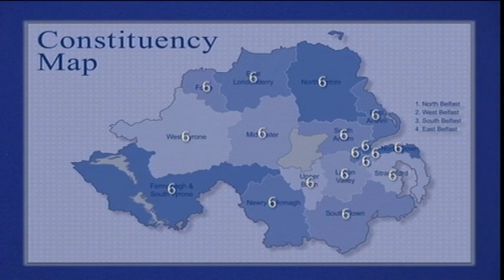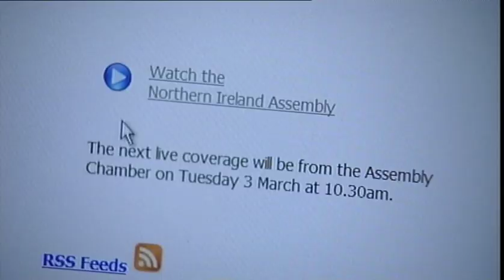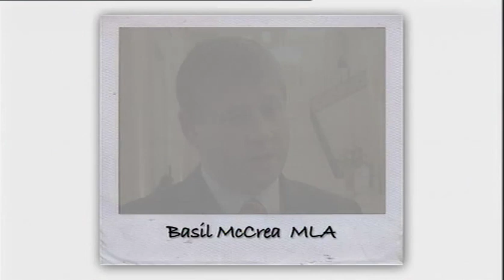A Snapshot of Democracy Chapter 2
This video aims to demystify the world of politics and encourage young people to see the relevance in their own lives of some of the decisions that are being made at Parliament Buildings.
The video, aimed at Post-Primary pupils, has been designed to support the Northern Ireland Curriculum in the area of Learning for Life and Work, specifically democracy and active participation.
The video is presented in four "bite-sized" chapters opening with an introduction to democracy, then moving on to explore how the Assembly works, making laws and how to get involved.
The Assembly is investigated from the perspective of a 16 year-old girl called Carla, who asks questions about how the democratic institutions operate in Northern Ireland. Carla enquires about key issues like democracy, free speech, committees, the Executive, MLAs and their roles, Ministers and getting involved.

For more information of the NI Assembly Education Service please